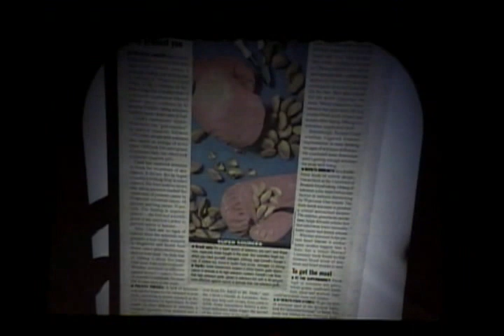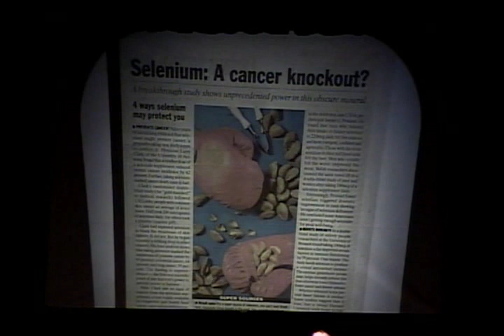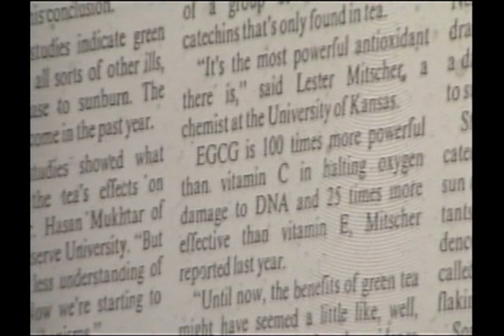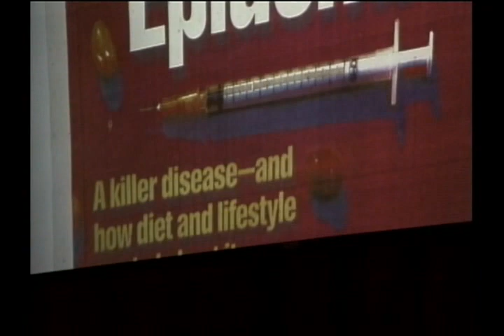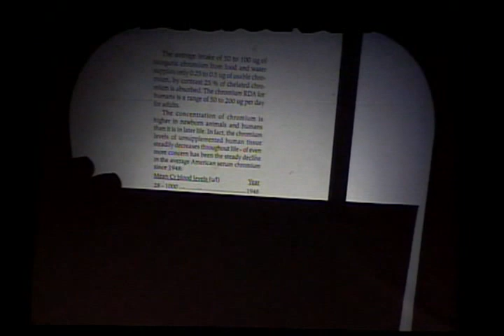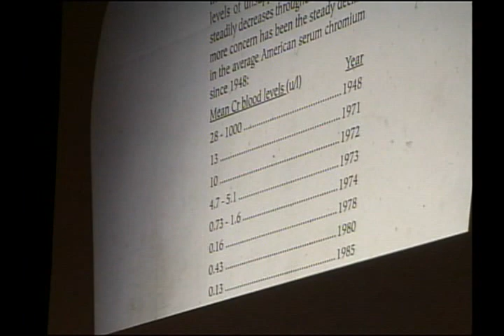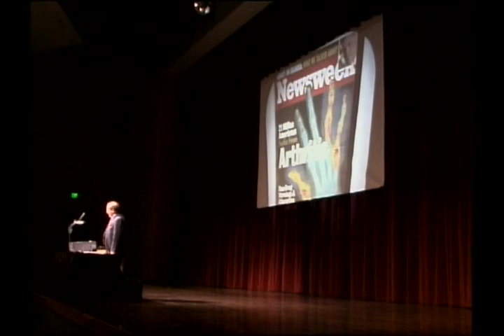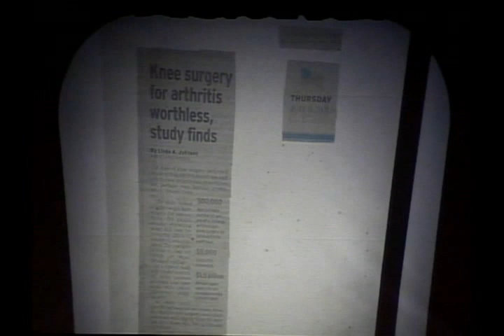Have You Heard Part 7 of 8